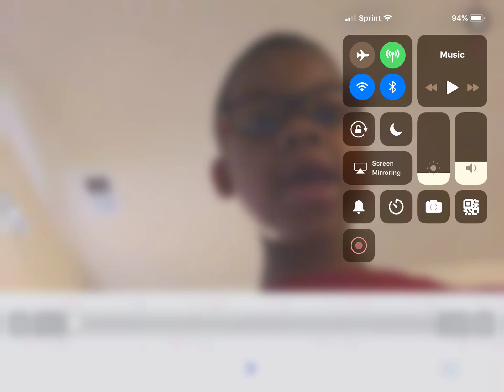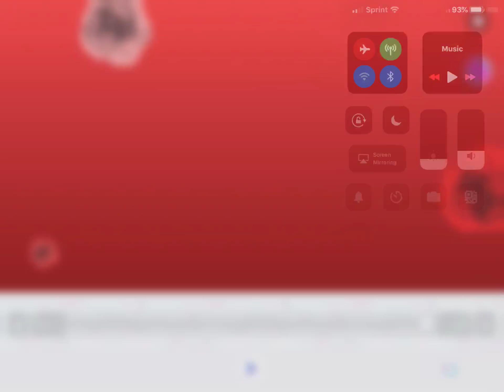Meet aj tv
Hi I’m aj and I’m a boy